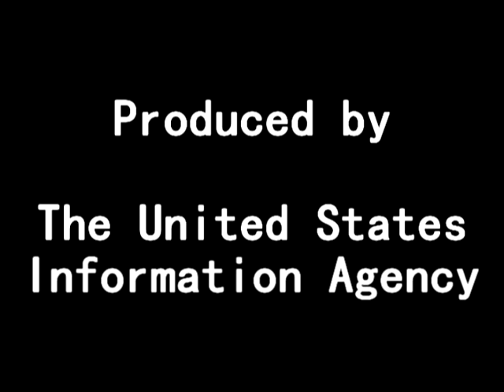The Founding Fathers Trailer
A historically accurate portrayal of the fight for our nation's birth. Produced by Time Travel Films in association with The United States Information Agency. Starring Nick Leach, Grant Butler, Brandon Miller, and Julian Theberge. Music: "Battle without Honor or Humanity" by Hotei Tomoyasu; "The November News" from Freeplay.com; "Stand Up" by The Prodigy.